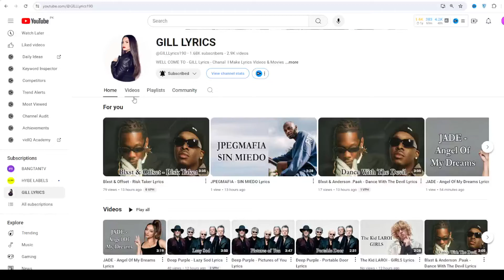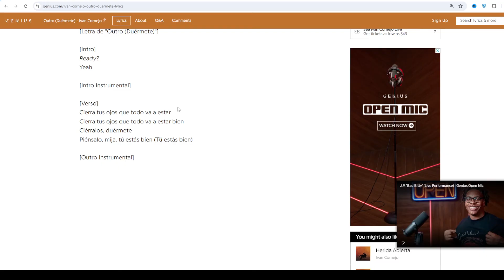Ivan Cornejo - Outro (Duérmete) Lyrics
Outro (Duérmete)
Track 12 on MIRADA

Outro (Duérmete) Lyrics
[Letra de "Outro (Duérmete)"]

[Intro]
Ready?
Yeah

[Intro Instrumental]

[Verso]
Cierra tus ojos que todo va a estar
Cierra tus ojos que todo va a estar bien
Ciérralos, duérmete
Piénsalo, mija, tú estás bien (Tú estás bien)

[Outro Instrumental]